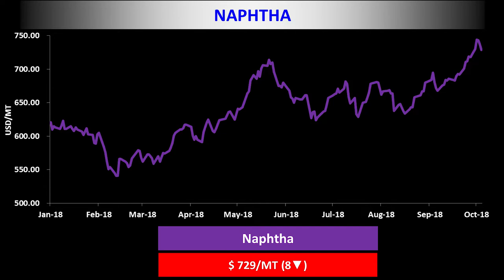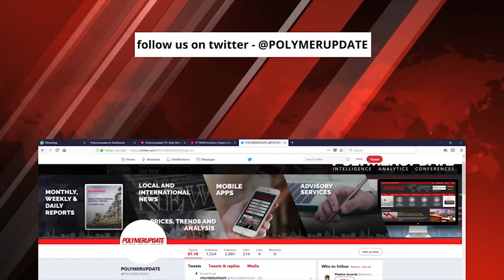PP, LLDPE and PVC Futures Open Higher On The Dalian Commodity Exchange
Today’s price changes in the global petrochemical industry with Pratiksha Karkera.

The Polymerupdate ‘Petrochemical Market Synopsis’ are based on information gathered from a cross-section of the Industry, including from resin producers, processors, traders and distributors.

0:30 Energy & Feedstock News: According to Vandana Hari of Vanda Insights, Crude Futures & Ethylene tumble in Asia

2:03 China Dalian Commodity Exchange for today

2:34 In Plant News: PTT Global Chemical restarts it’s HDPE unit, located at Map Ta Phut in Thailand

For more videos on Dalian Commodity Exchange, LLDPE Prices, China Dalian Commodity Exchange, Naphtha Prices, Iranian oil export, USA-China Trade war, PP prices, PVC Prices, LDPE, PVC and PP price in October 2018 and more, you can subscribe to our YouTube channel.